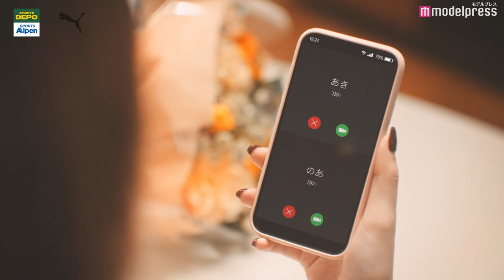鶴嶋乃愛、藤田ニコルに手作りケーキプレゼント 塩野瑛久は花を贈る「PUMA Style Collection」ムービー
モデルで女優の鶴嶋乃愛、俳優の塩野瑛久、モデルの藤田ニコルが出演する「PUMA Style Collection」ムービーが公開された。

動画では、20代前半のリアルなslice of lifeを表現し、コロナ禍の制限された生活を前向きにとらえていくストーリー仕立てで展開され、共感を生む内容となっている。

【関連動画】
■鶴嶋乃愛「自分を大事にしてあげること」ライフスタイルと将来への思い